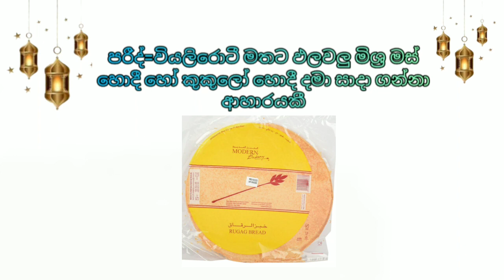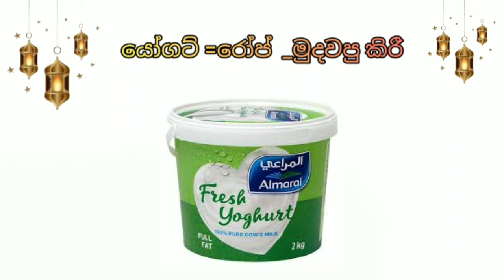රාමසාන් මාසයේදී නිතරම ඇසෙන ආහාර වර්ග වල නමි කිහිපයක් 👍😋👌❤️